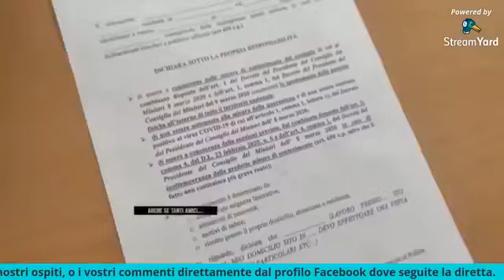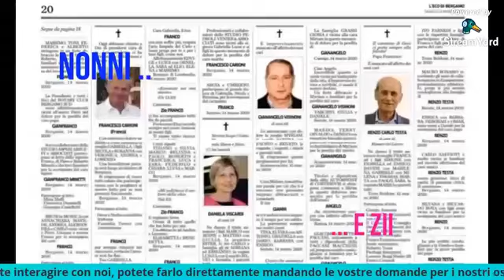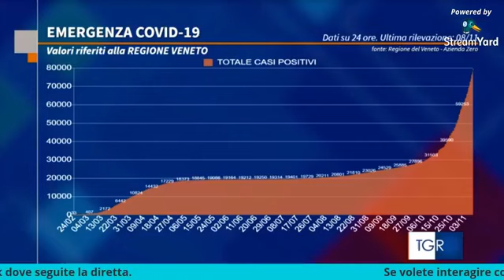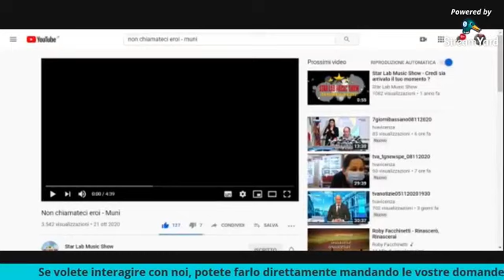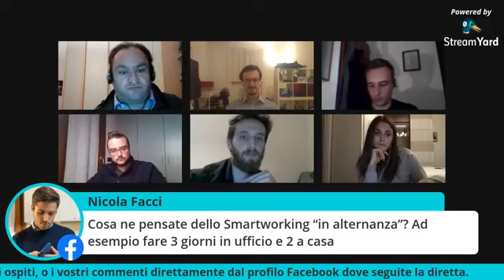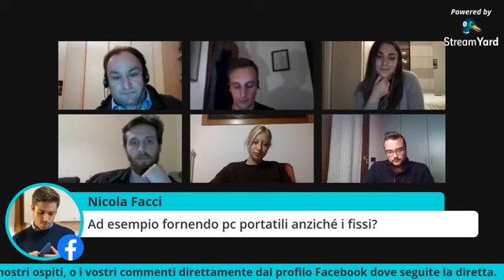I Giovani e il Covid 19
i Giovani che  parlano del Covid 19